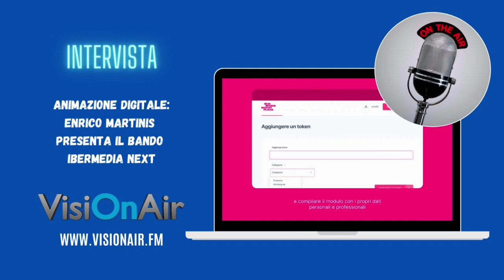Enrico Martinis presenta Ibermedia Next: un'occasione importante per progetti di animazione digitale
Intervista ad Enrico Martinis, ambasciatore dei Quirino Awards in Italia, che presenta Ibermedia Next: un'occasione importante per progetti di animazione digitale.